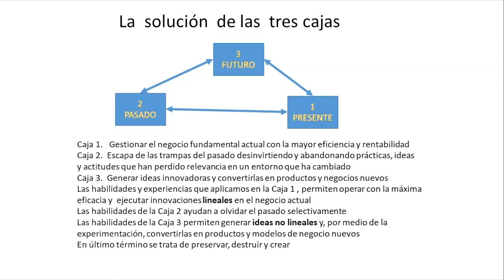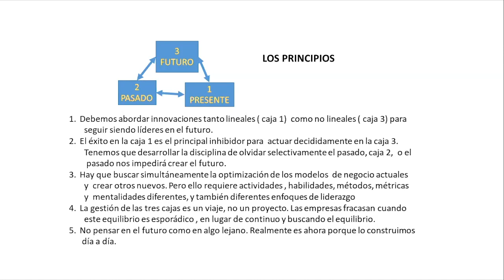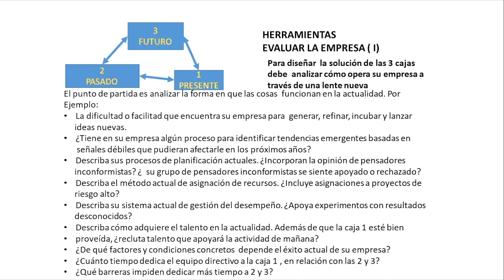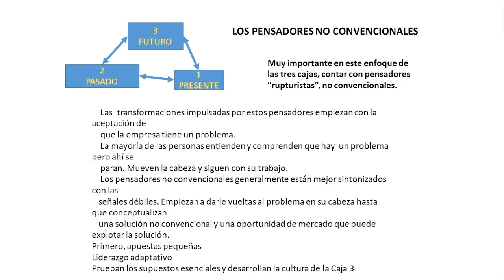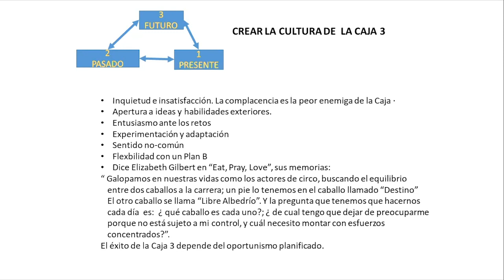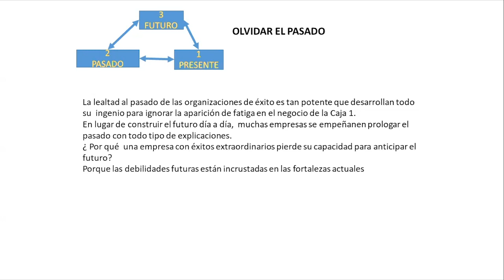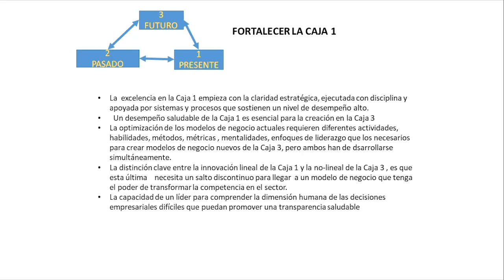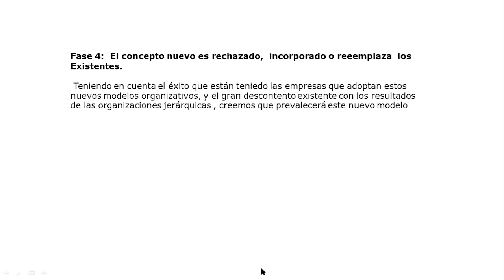20200616 Estrategia de las 3 cajas